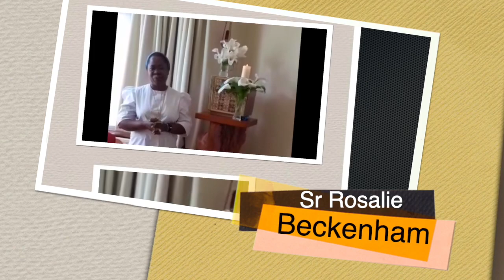Sr Rosalie FMA - A Missionary Vocation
Sr Rosalie FMA shares on her missionary vocation.